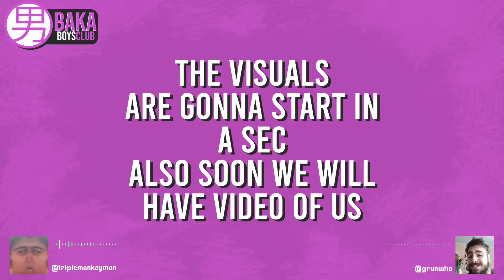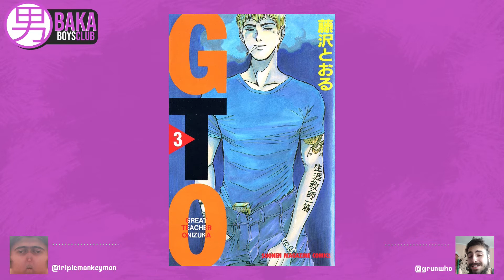From Now On We Begin Ethics - Manga Review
From Now On We Begin Ethics or Koko wa Ima kara Rinri desu or We Shall Now Begin Ethics is a masterpiece of manga and in this review we introduce you to the premise and tell you why it's so great, shocking I know.

TikTok (please don't tell me u use this curse of an app)

00:00 Intro
01:08 Scores
01:40 Art
03:43 Discussing The Structure
06:29 Character Development
13:12 Overall Thoughts
14:56 Outro